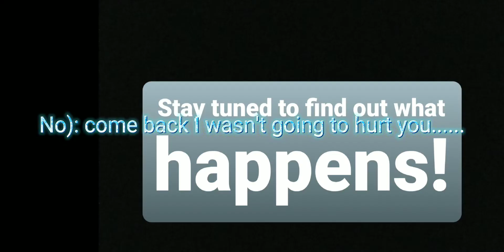Intro of new story coming soon!!